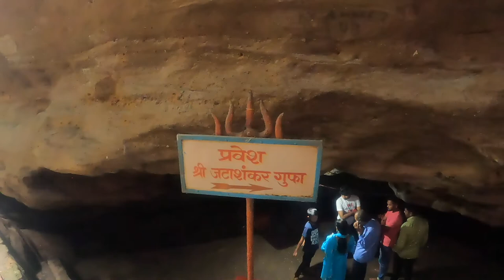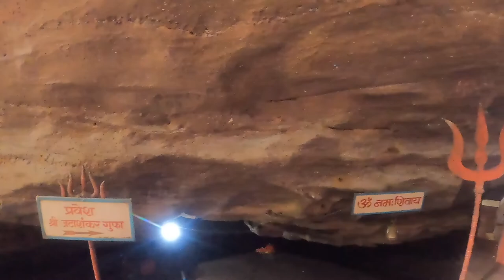Jatashankar Mahadev Temple (जटाशंकर मंदिर) || Pachmarhi || Madhya Pradesh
Jatashankar (also Jata Shankar) is a natural cave and Hindu shrine located north of Pachmarhi, in Hoshangabad district, Madhya Pradesh, India.

Jatashankar is located in a deep ravine with enormous boulders perched above. The cave contains stalagmites which are revered as naturally formed lingams. The cave serves as a shrine to the God Shiva and is a popular destination for pilgrims. Jata means hair and Shankar is another name of Lord Shiva. There are two ponds fed by springs found in the locality, one of cold water and the other one of hot water.